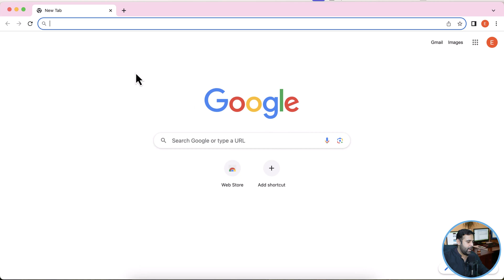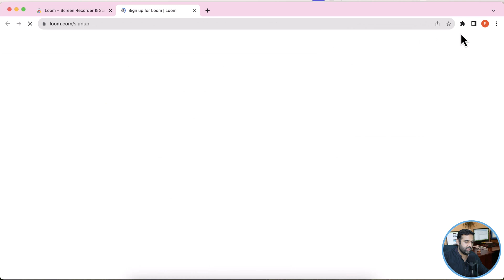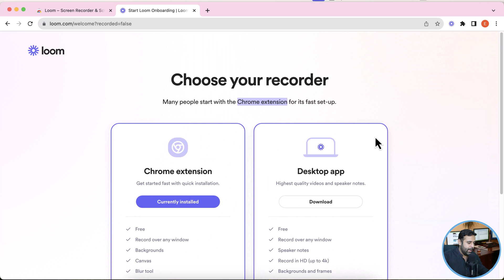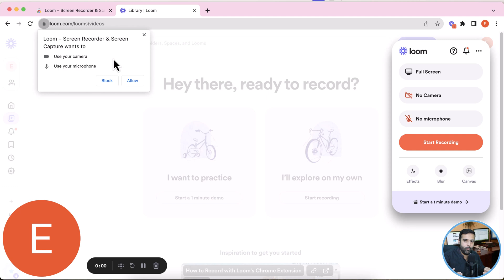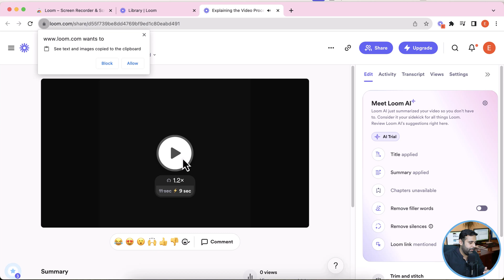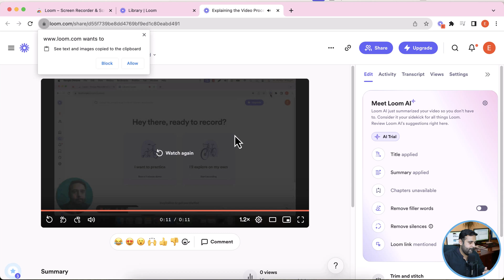How to Use Loom Recorder | Loom Screen Video Recorder Tutorial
In this Loom tutorial, I share how to use Loom to create free screen and video recordings for online training and education.
Loom allows you to streamline your team's productivity by using Loom to capture video or screen recordings that you can simply share with clients, team members, or other contacts.

Timestamps
00:00 - Introduction
00:57 - Loom Chrome Extension
01:40 - Sign Up Loom Chrome Extension
03:10 - Create Screen Video Recording
05:10 - Conclusion